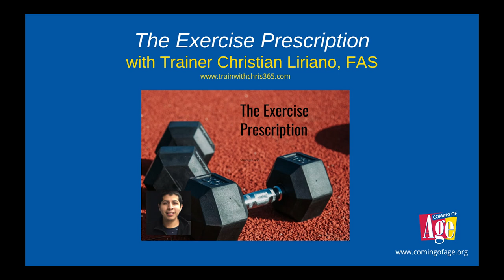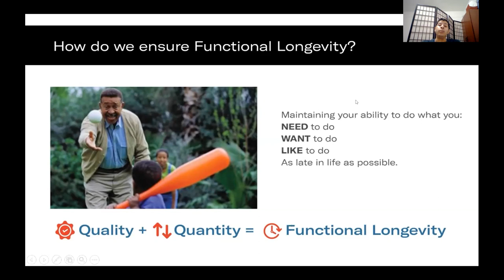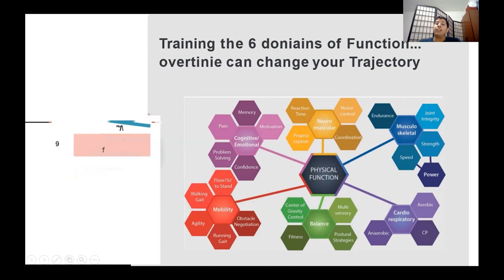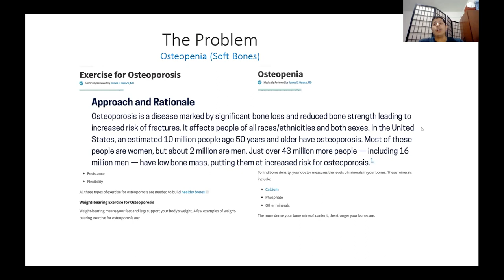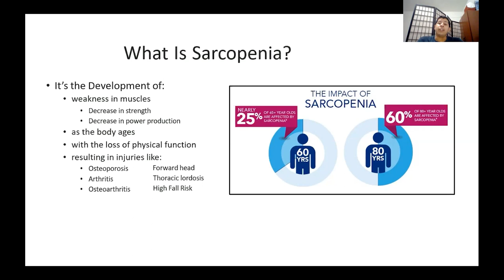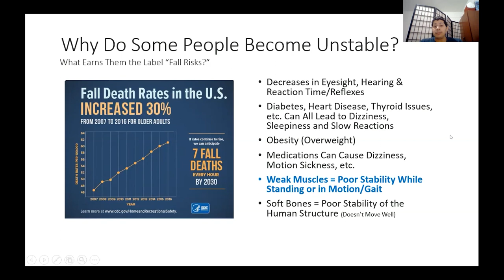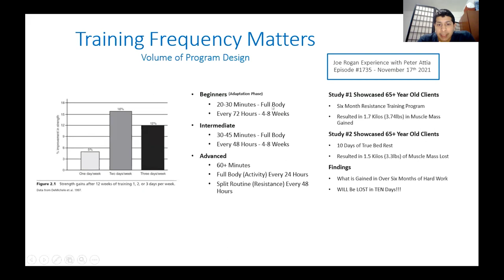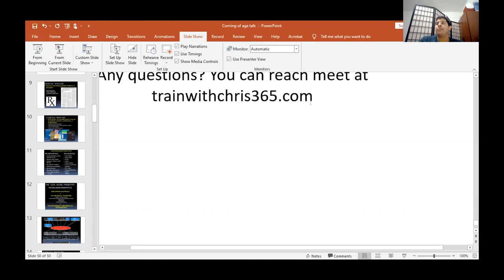The Exercise Prescription for Adults Aged 50+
Most of us want to avoid muscle loss (sarcopenia), slow bone replacement (osteopenia), frailty, and a loss of balance and coordination. Why think of being older as having serious health problems, using multiple pharmaceuticals, losing independence, or having a miserable late-in-life experience? There is a way around what the medical profession dubs "the sick aging phenotype."

Christian Liriano, a certified Functional Aging Specialist and personal trainer, presents some of the best "medicine" to delay or reverse sick aging. That medicine is strength training, he says. It's never too late for men or women to start lifting weights to improve mobility and strength and gain other positive health benefits. At this webinar, learn more about how to begin, and have your questions answered.

Liriano is a certified Functional Aging Specialist (FAI), Training the Older Adult (TOA) Ambassador and the founder of TrainWithChris LLC. He also studies biology at the City University of New York.